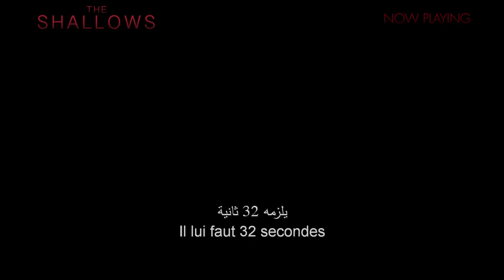The Shallows | Official Trailer | Now Playing In Cinemas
Now Playing In Cinemas
يعرض الآن في صالات السينما

In the taut thriller The Shallows, Nancy (Blake Lively) is surfing alone on a secluded beach when she is attacked by a great white shark and stranded just a short distance from shore. Though she is only 200 yards from her survival, getting there proves the ultimate contest of wills.

Cast: Blake Lively, Óscar Jaenada